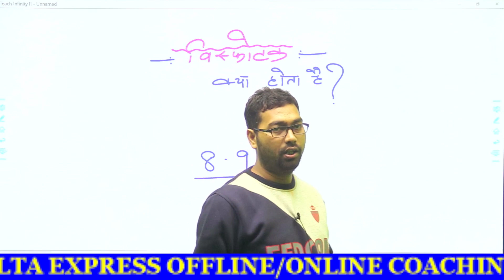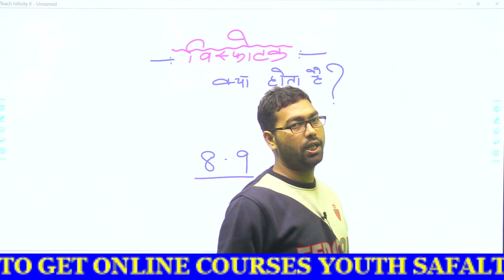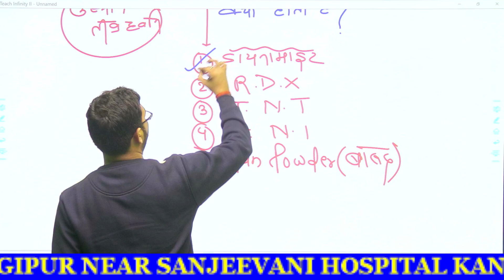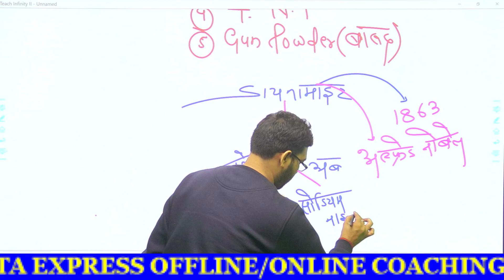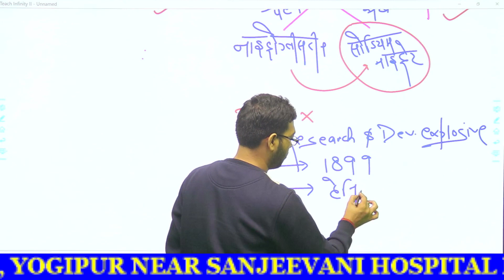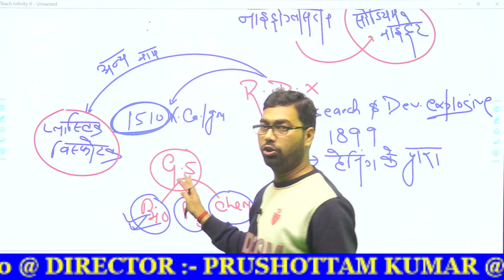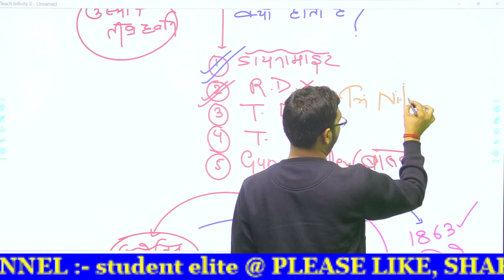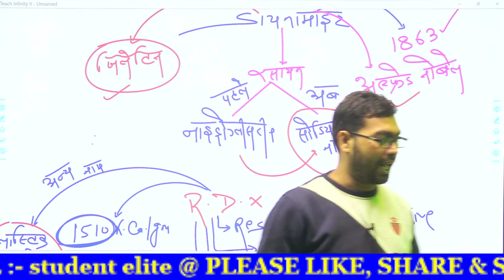विस्फोटक पदार्थ एवं उसके प्रकार | Explosive Materials | By-Kajal Sir 🔥